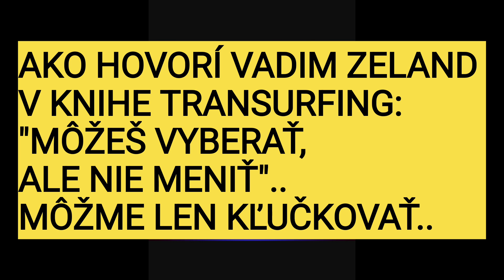ŠĽACHTI SI SVOJ NAVIGAČNÝ SYSTÉM.. STOPY ČASU 19.9.24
Zdražovanie, drahšie knihy, strachy z chorôb, to všetko sa na nás rúti.. napriek tomu musíme pestovať odolnosť.. a hlavne zveľaďovať náš navigačný systém..

"Nemôžeš meniť, iba vyberať",.. ako sa píše v Transurfingu a je to veľká pravda.. nemôžeme preformátovať svet, ľudí, systém.. môžme len v tom všetkom kľučkovať..

Dnes o stopách tohto obdobia.. o brzdení.. očiste.. uvoľňovaní sa a aj o  plynutí a o tele..

ČO VÁS ČAKÁ V ON-LINE KURZE:
Aktivácia titanky
Liečenie sa s titankou
Práca s fialovým plameňom
Liečenie sa so slinami
Dýchanie s viacerými pyramídkami
Harmonizácia bývania
Ako sa ochrániť pred 5G žiarením lacno a jednoducho
Ako sa liečiť silnými bylinkami
Tréning auravidenia a intuície
Práca s harmonizačnými obrazcami
Ako harmonizovať črevá - náš druhý mozog s titankou
Prepojenie mozgových hemisfér
Tipy na zaujímavé knihy

Dokopy 20 videí, cez 3 hodiny materiálu..

Krásne dni💚🧡💛💜❤️💙

🔥Lemurka Hestia🔥